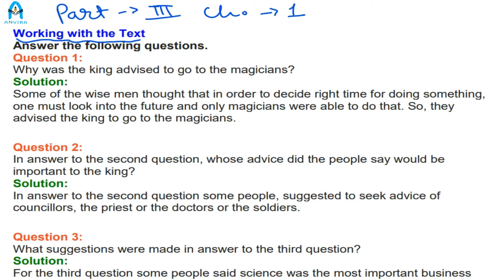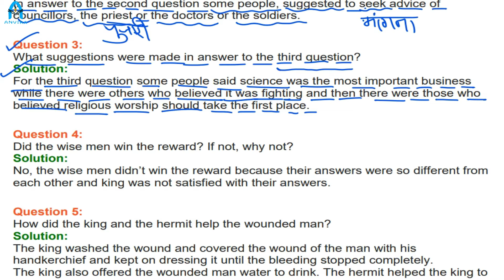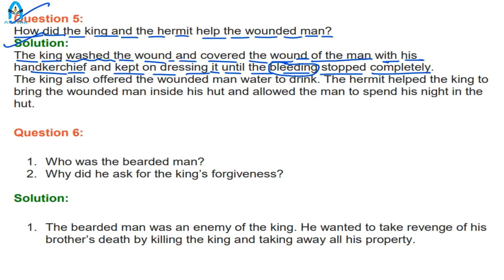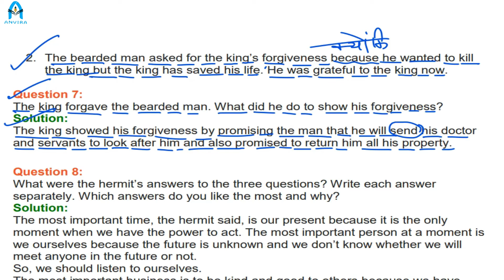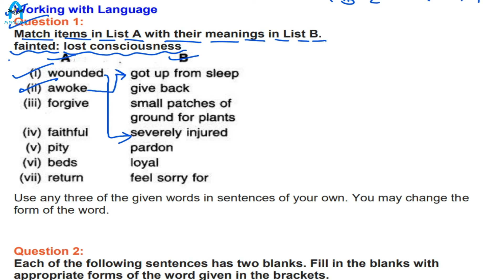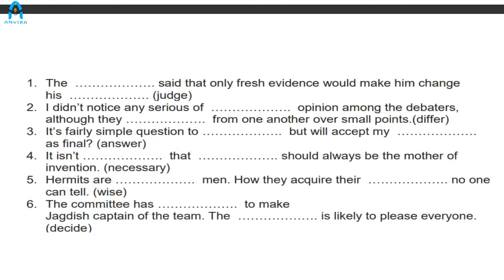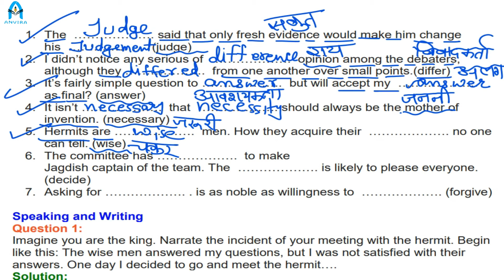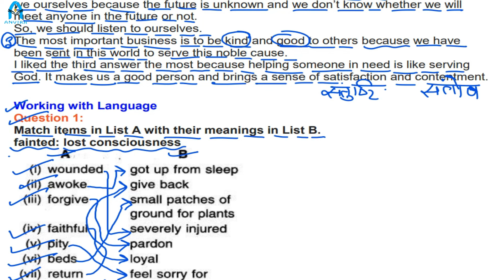Class 7th | English | Chapter 1 Three Questions | Part 3 | By Aayushi mam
Channel : Anvira Online School
Class by : Aayushi mam
Subject : English

Class 7 | NCERT English | Chapter 1 Three Questions | Part 3
NCERT English Class 7 Chapter 1 Part 3

Class 10th and 12th Board Exam Letest News